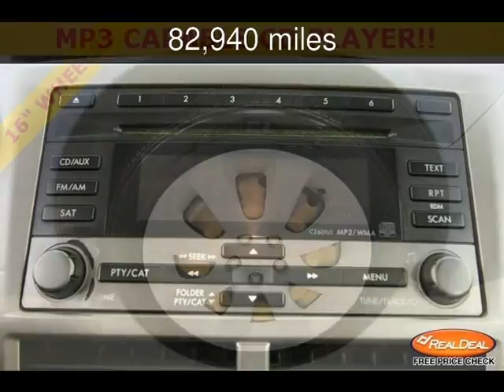2009 Subaru Impreza i Used Cars - Kansas City,Missouri - 2013-10-31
See more details about this used car This 2009 Subaru Impreza i with 82,940 miles is for sale at The KC Car Guy.